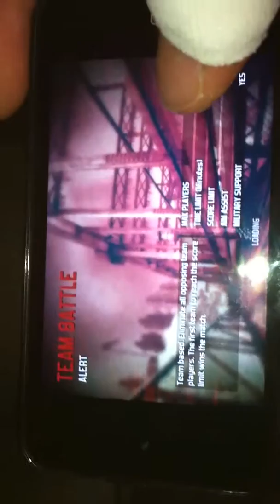モダンコンバット3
またもや
チーターが.